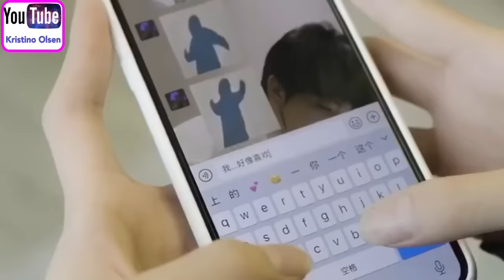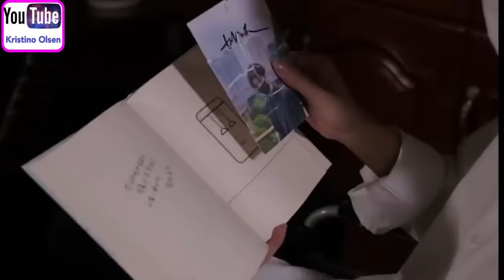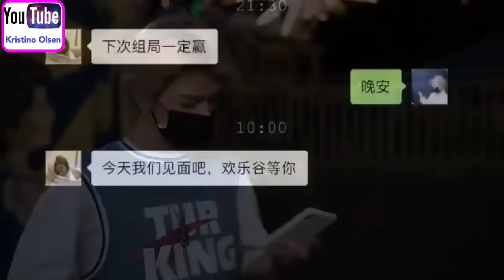Mask Man’s Love